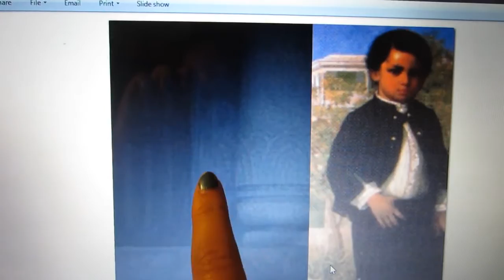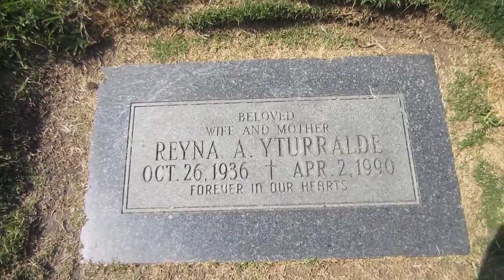GHOSTIES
I'M DIDN'T EVEN CRY BECAUSE I'M STRONG. work done by Suni Lesu at Island Tat in San Diego. If you want to know why I got the tattoo I and whatever read this long ass boring story

More backstory of that baby ghost... so apparently on my grandmas side there's some hawaiian royalty so that further explains why prince albert would be hanging out around my uncle. My uncle is actually super spiritual and ghosties like him and chill with him hahaha.

Because you're a creep: rsaraos for everything